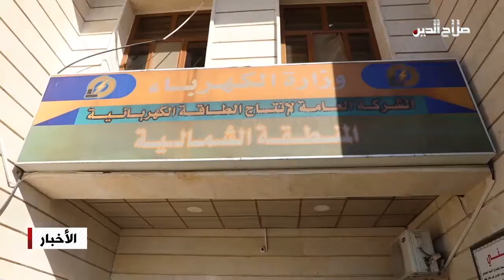جولة ميدانية للمحافظ شملت محطات الطاقة الكهربائية في بيجي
أجرى محافظ صلاح الدين الدكتور المهندس عمار جبر خليل جولة ميدانية شملت محطات الطاقة الكهربائية شمالي قضاء بيجي؛ رافقه فيها النائب مشعان الجبوري؛ واستمع المحافظ لشرح مفصل قدمه المهندس وليد خالد الدراجي مديرعام إنتاج المنطقة الشمالية حول تقييمه للوضع العام للمحطات الغازية الأولى والحرارية ونسب الدمار والتخريب الذي طالها بعد السيطرة عليها من قبل عصابات داعش الإرهابية والعمليات العسكرية التي اعقبتها؛ و قال المحافظ خلال الزيارة: علينا أن نتوجه بالبحث عن محطات جديده  تتناغم مع البيئة والطاقة النظيفة، وان لا نلجأ للحلول الترقيعية التي ستكون تكاليفها أعلى مما هو متوفر بالأسواق العالمية، مشدداً على ضرورة توفر ميزة التنافس وكسب الشركات العالمية الرصينة والتوجه إلى نظام جباية حديث يوفر الطاقة الكهربائية ولا يثقل كاهل المواطن.